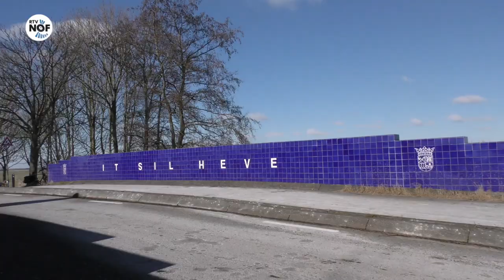Syb van der Ploeg geniet van zijn passie